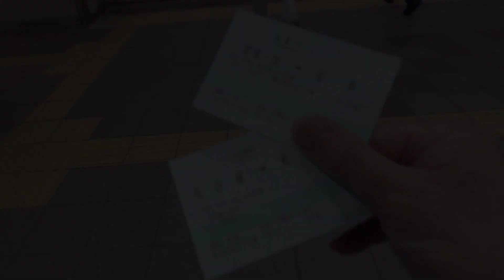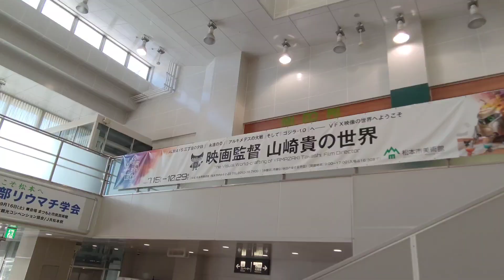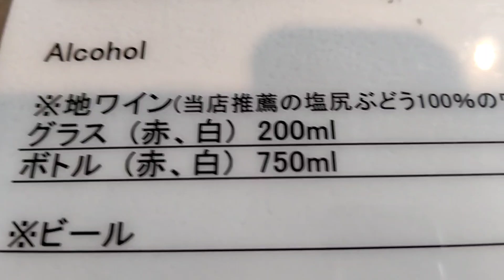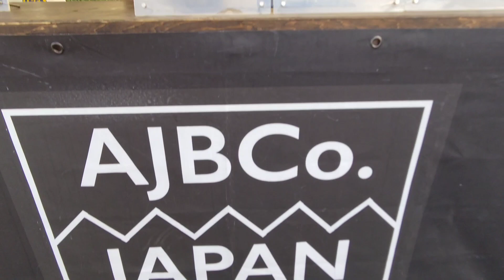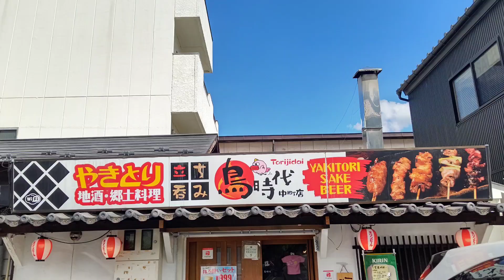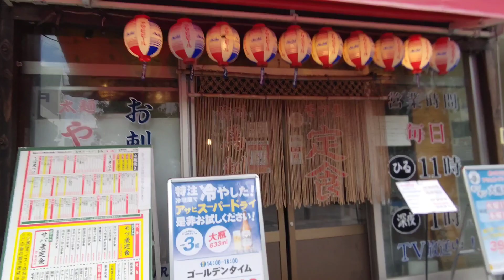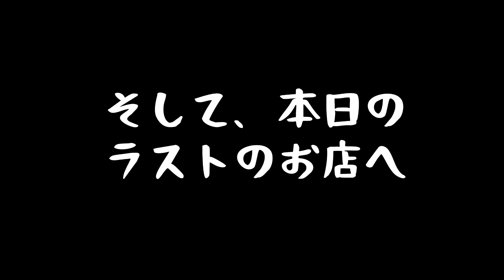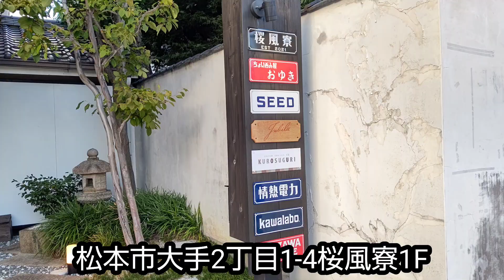【一宮】の中年おやじが、【信州松本】で朝から晩まで呑み歩いた結果がヤバ過ぎた件...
愛知県一宮市在住の中年サラリーマンが、日帰りで信州松本に行き、【ちょい呑みおゆき】で、あの有名なユーチューバーの
【大西】さんと呑む頃にはもうべろんべろんになっている動画。